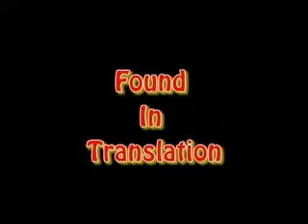Found in Translation 1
A film of our performance at Donny's Skybox. This displays our improv form. Featuring: Elise DuBois, Kimberley Hellem, Lauren Glass, Demian Krentz, Johanna Meyer, Trent Pancy, Nathan B. Petts and Harz Sondericker.